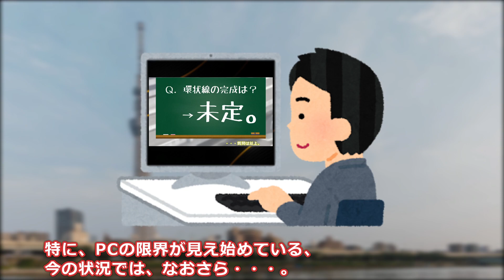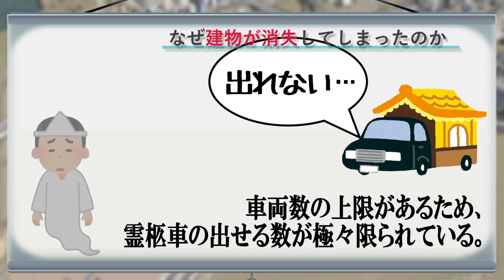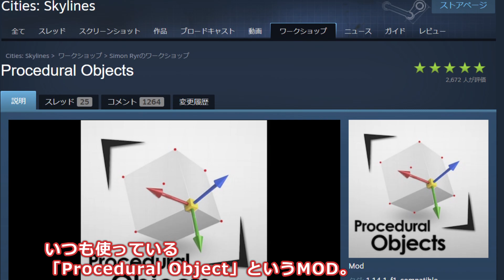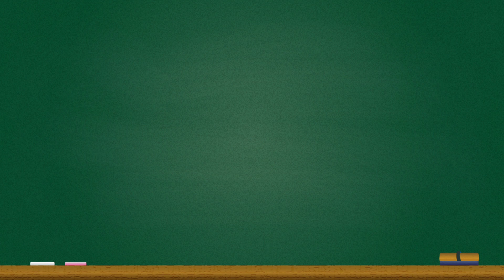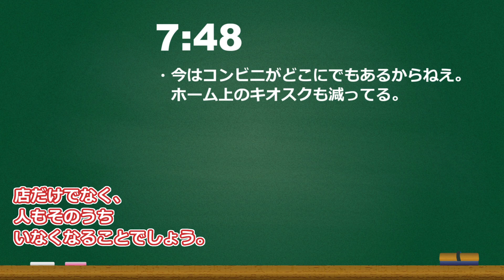【ゆっくり】現実的な街を創り出すシリーズ #77【Cities:Skylines】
昔の開発地区をまた造り直した感じ

・#0:48...なぜ建物が消失したのか？
・#1:56...野平地区PO化計画
・#2:55...作業開始
・#3:57...新規で建物を建てる
・#7:41...コメント返し・広告主紹介(#76)